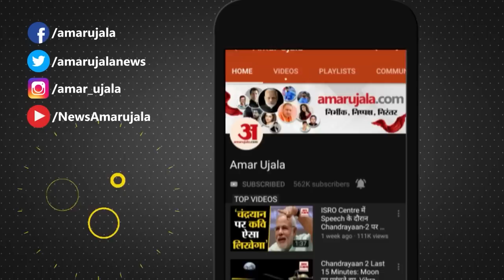MP Election: सीएम केजरीवाल ने एमपी विधानसभा चुनाव अभियान का किया आगाज | BJP | CM Kejriwal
दिल्ली के मुख्यमंत्री और आप के संयोजक अरविंद केजरीवाल ने मंगलवार को मध्य प्रदेश में विधानसभा चुनाव से पहले अपने अभियान का आगाज किया। कार्यकर्ताओं में जोश भरते हुए उन्होंने राज्य की जनता से मुफ्त बिजली, मुफ्त शिक्षा और इलाज जैसे वादों के जरिए एक मौका देने की अपील की।  इस दौरान उन्होंने भारतीय जनता पार्टी और पीएम नरेंद्र मोदी पर खूब हमले किए। केजरीवाल ने अपने दो सबसे करीबी नेताओं सत्येंद्र जैन और मनीष सिसोदिया की गिरफ्तारी का जिक्र किया और कहा कि ऐसा उन्हें रोकने के लिए किया गया। केजरीवाल ने गुजरात चुनाव का जिक्र करते हुए कहा कि वे शेर की मांद में घुस गए।